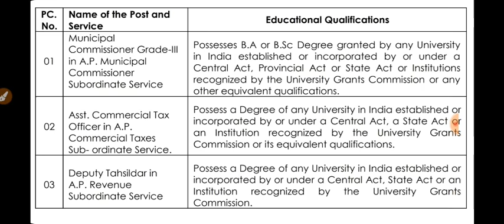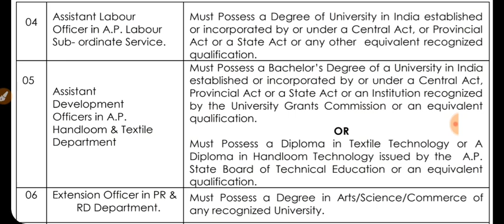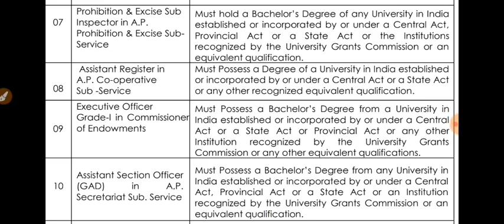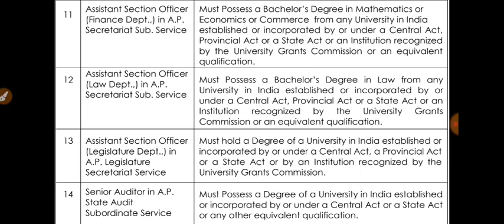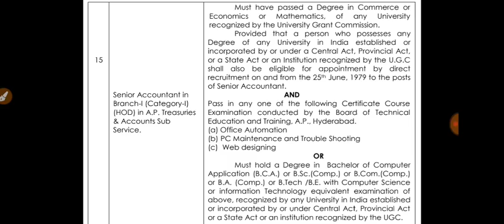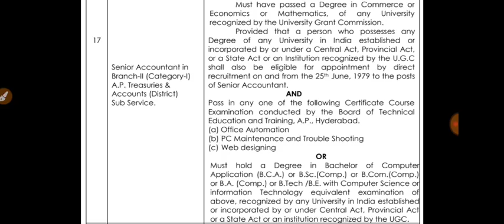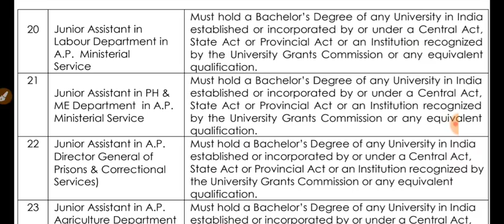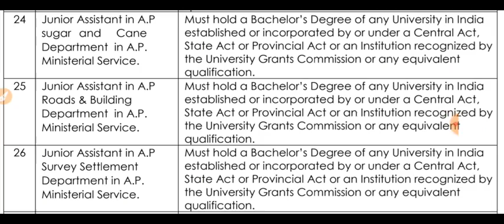APPSC Group 2 Educational qualifications | Group 2 exam educational qualifications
👉👉 *APPSC గ్రూప్ 2 సిలబస్ తెలుగులో*
👉👉 *PDF ఫైల్ డౌన్లోడ్ చేసుకోండి*👇👇👇